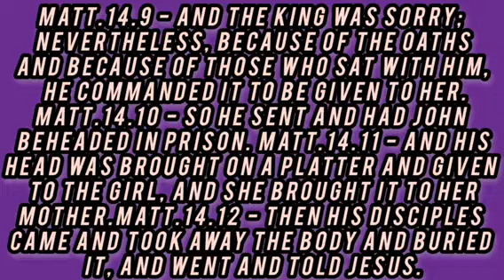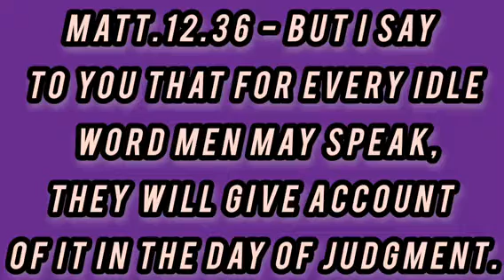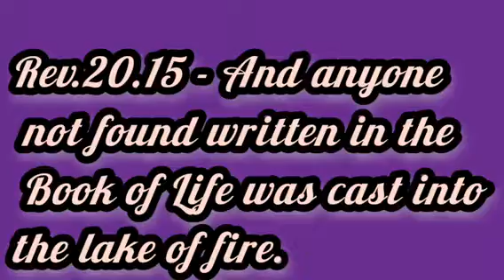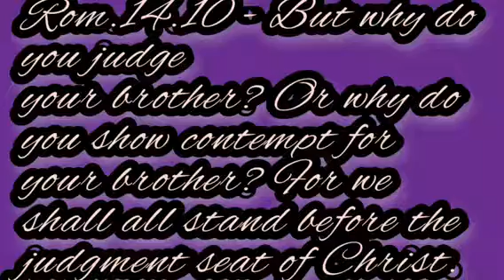EVERYBODY NEED TO WATCH AND LISTEN TO THIS SERMON BY APOSTLE IDIKWU EMMANUEL.